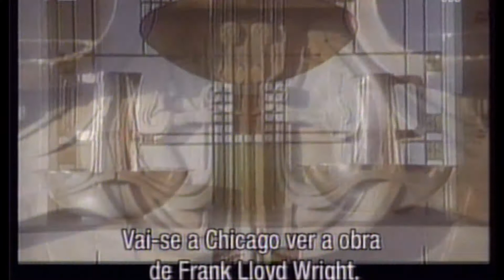Projectar #62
Resumo do documentário a exibir na 62.ª sessão PROJECTAR, em Alvaiázere, no dia 15 de Fevereiro de 2018.